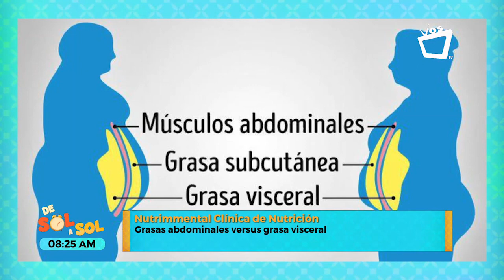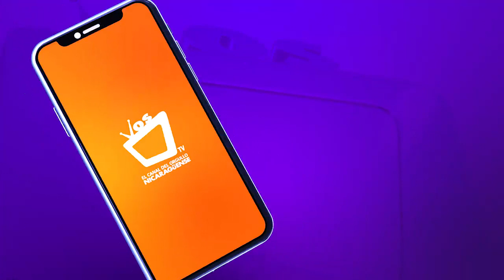¿Cómo afecta la Navidad al aumento de peso? - Tips para evitar subir de peso en diciembre